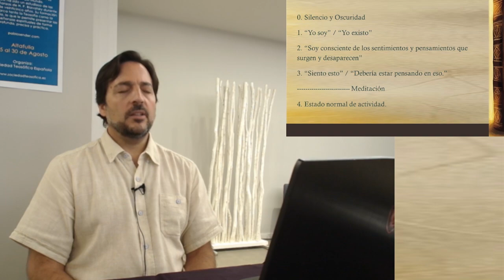EV2024_5_2 Quinta sesión Solo meditación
Si quieres ver el vídeo completo vete al siguiente enlace